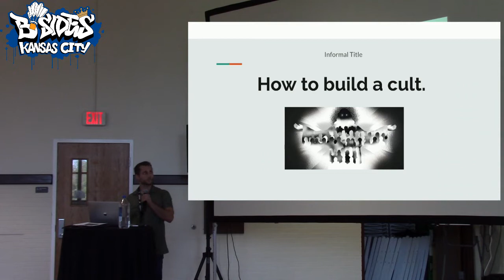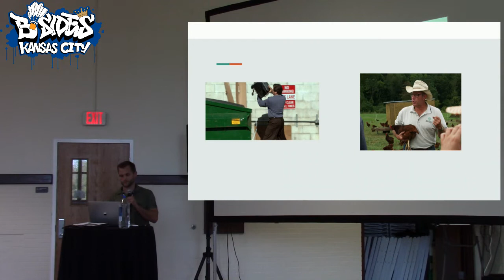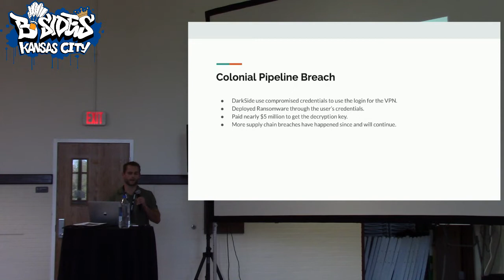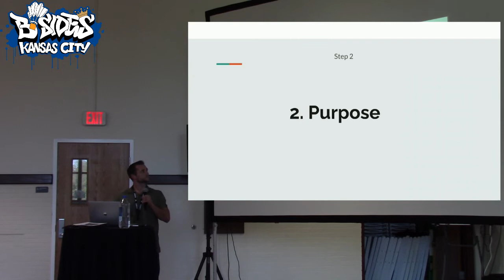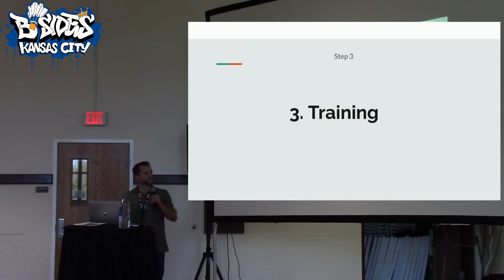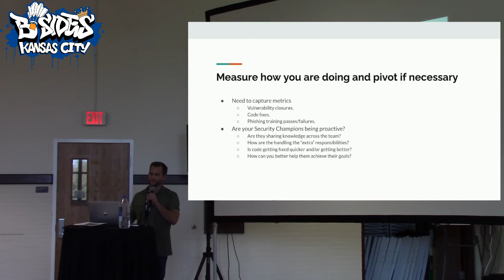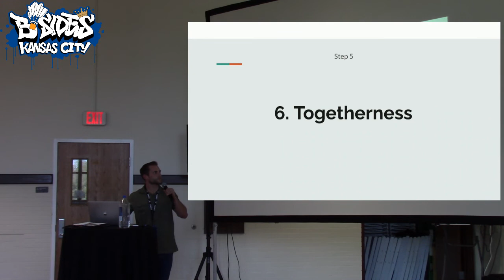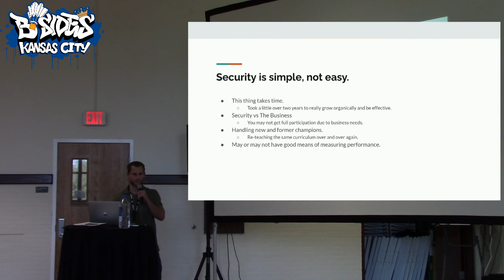Building a CULTure of Security: How to Utilize Guilds to Scale Security When Your Resources are NIL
Learn exactly what a Guild is and how we established, chartered and implemented a Security Guild within our organization. See why it's important to let developers access security tooling (crazy, right?), training and letting them operate at a pace where security and business needs are not compromised. Finally, come see why the CULTure can actually be changed in any organization by establishing a Security Guild of your own and utilizing people as your best defense.
Jered Bare (IT Security Analyst at CarFax)

Jered Bare is an information security professional with over 13 years in the IT industry. Jered has spoken at multiple conferences and specializes in Cloud, API and Automation. He currently has a GCIH and Security+ and serves in the Missouri Air National Guard. In his free time, Jered like to spend time with his family and spends way too much time in the gym. He also likes telling the best dad jokes and has a dry sense of humor.